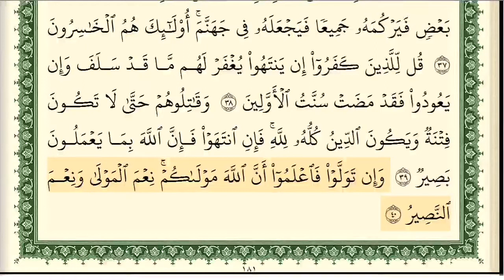المصحف المرتل - الشيخ أيمن سويد - الحزب الثامن عشر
لا تنسونا من صالح دعائكم وجزاكم الله خيرا
للمساهمة في دعم وتطوير القناة : ( عبر باتريون )

القارئ أيمن سويد
ايمن سويد
سورة الأعراف
سورة الأنفال
الحزب الثامن عشر
الحزب 18
الشيخ أيمن سويد
أيمن سويد